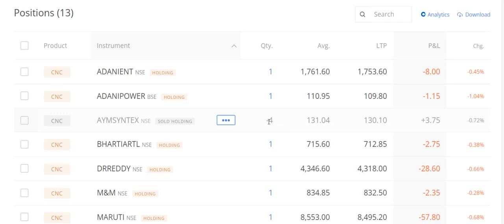5Share300Days D4 : Added stock 2day for 12% Min Return in 300Days, Sharemarket, money, 90-21-2X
Invest in Indian Share Market with Zerodha

Exchanges :
Coinswith:

2. Click on brain 🧠 symbol
3. Click on " REGISTER NOW"
4. Submit your details
5. Join now and get 50$ credit from AI.MARKETING in 48 hours.
6. 125$ is ideal investment if you do.
INB.network

1.Download this app.
2.Click on sign up.
3.Valid upline ..write down my ID I.e. 56402853
4. Choose country.
5.Verify your mobile number.
6. Submit all details asked there.
7. Choose distributor id
8. Create Password as Love123$